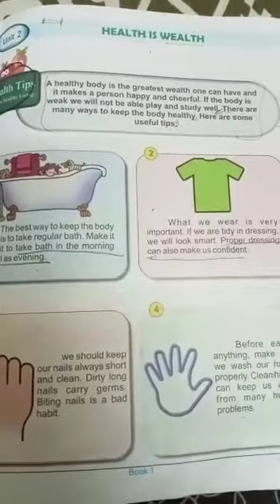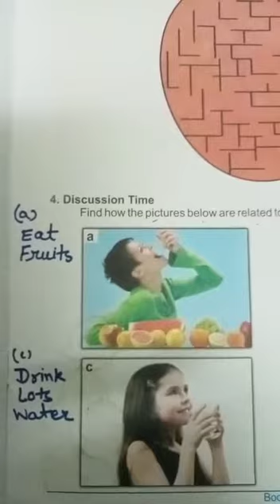Class- 1,Subject - Moral Science, Video - 7, Chapter -2 (Health is wealth)Part-4 by Mrs.Anju Saini